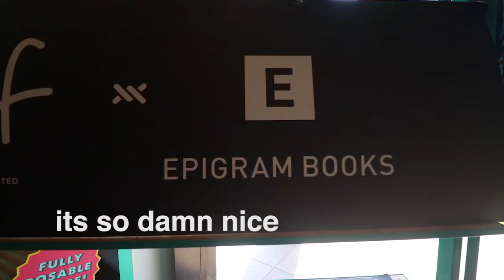[VLOG] Life as a University Student 2019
3rd vlog about my university life!